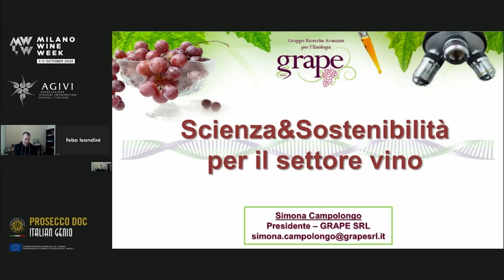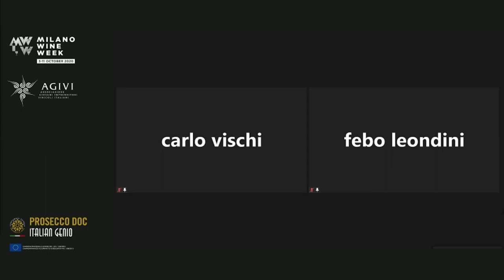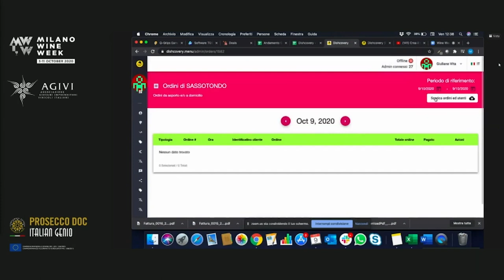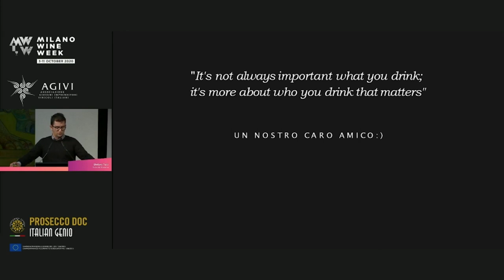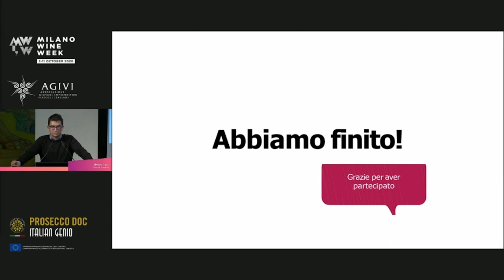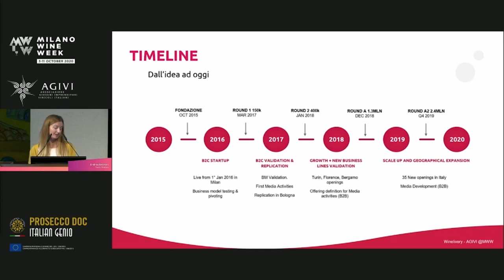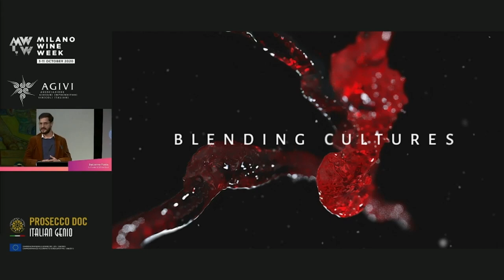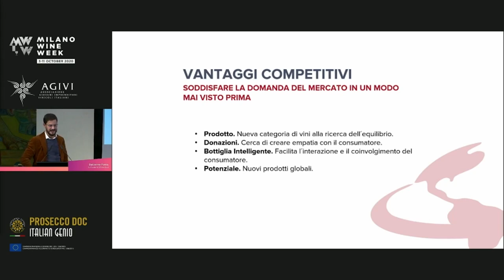Ep. 8 | 5 WINE TECH STARTUPS TO WATCH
🇮🇹  Un focus sulle migliori startups innovative del settore vinicolo selezionate da Milano Wine Week e Agivi.
Presentano Carlo Vischi, Advisor per lo sviluppo agroalimentare e per il turismo, e Febo Leondini, Tutor del Master in Trade Management della Luiss Business School.

Verrano presentate, in ordine, le seguenti realtà:
Grape | Simona Campolongo
Dishcovery | Marco Simonini
Winedering | Stefano Tulli
Winelivery | Andrea Antinori
Interblend | Guillermo Pontis

MWW Empowering the wine industry.

🇬🇧  A special focus on Italy's best newcomers in the wine industry selected by Milano Wine Week and Agivi.
Presented by Carlo Vischi, Advisor for agri-food development and tourism, & Febo Leondini, Tutor of the Master in Trade Management of Luiss Business School.

In order:
Grape | Simona Campolongo
Dishcovery | Marco Simonini
Winedering | Stefano Tulli
Winelivery | Andrea Antinori
Interblend | Guillermo Pontis

00:00
12:30 Grape
20:40 Dishcovery
33:58 Winedering
50:00 Winelivey
1:01:59 Interblend